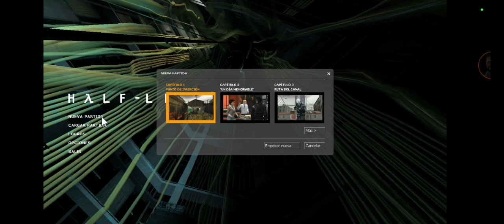Half Life 2 (1) - Bienvenidos a Ciudad 17